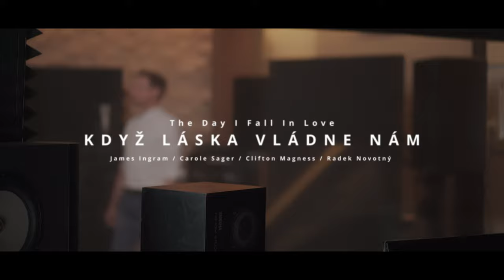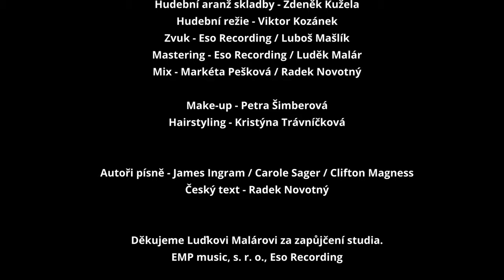The Day I Fall in Love - KDYŽ LÁSKA VLÁDNE NÁM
James Ingram / Carole Sager / Clifton Magness / Radek Novotný
Píseň z alba Ve Dvou Markéta Pešková a Radek Novotný

Zpěv - Markéta Pešková a Radek Novotný
Housle - Lenka Kuželová
Klávesy - Eva Sedlář Vildová
Lesní roh - Martin Novák
Bicí - Stanislav Pliska
Basová kytara - Josef Stráník

Hudební aranž skladby - Zdeněk Kužela
Hudební režie - Viktor Kozánek
Zvuk - Eso Recording / Luboš Mašlík
Mastering - Eso Recording / Luděk Malár
Mix - Markéta Pešková / Radek Novotný

Make-up - Petra Šimberová
Hairstyling - Kristýna Trávníčková

Děkujeme Luďkovi Malárovi za zapůjčení studia.
EMP music, s. r. o., Eso Recording